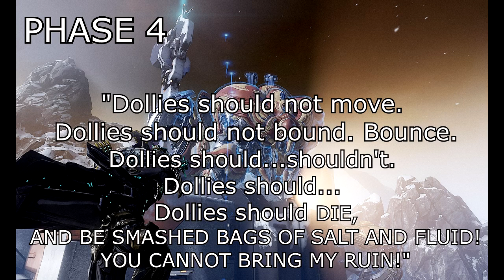PROFIT TAKER ORB QUOTES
So poetic.